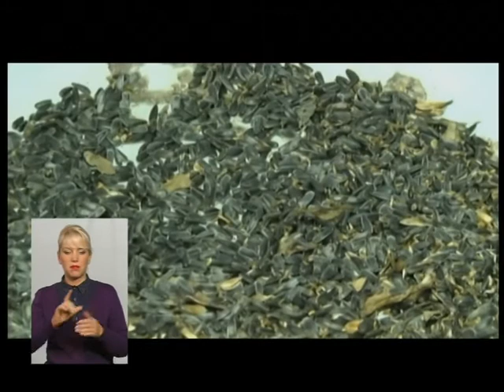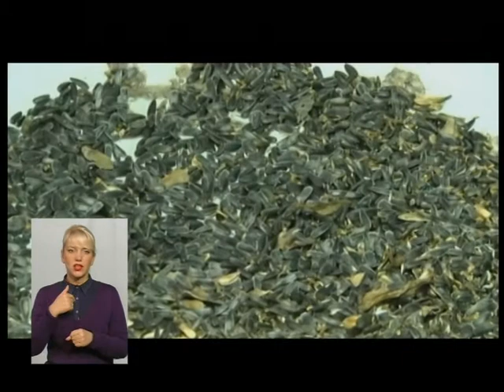17.10.17 ТЕМА - ''Як вплинуть новели законодавства на розміри пенсій мешканців Хмельниччини''